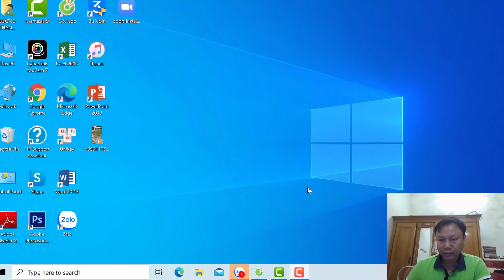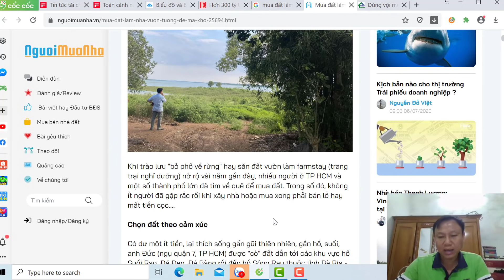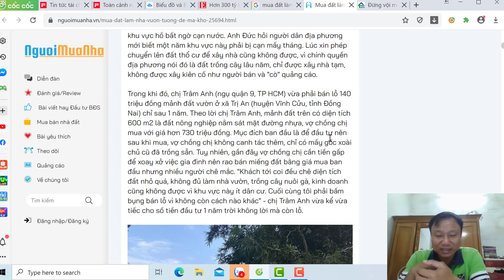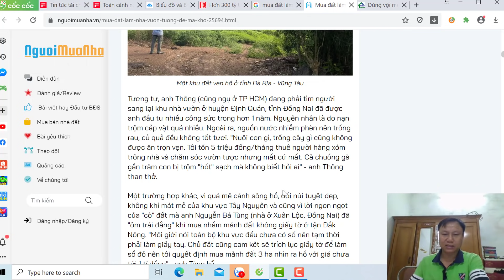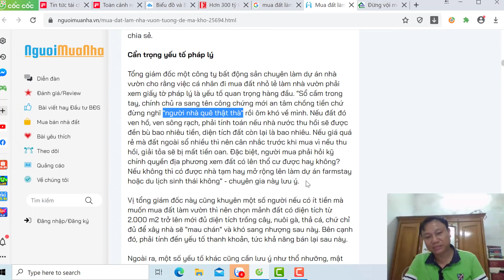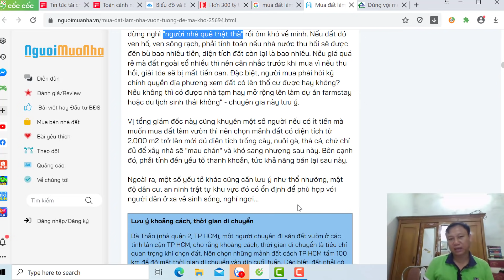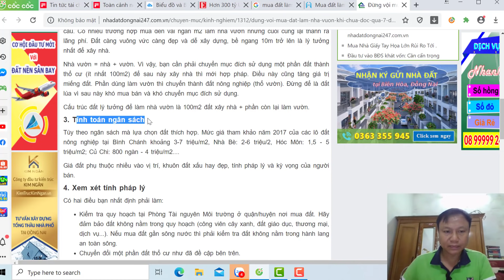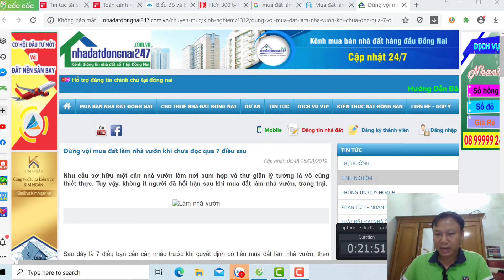Những lưu ý nhằm TRÁNH MẤT TIỀN khi đi mua ĐẤT LÀM NHÀ VƯỜN ở nông thôn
Ngoài vị trí, diện tích, giá tiền thì yếu tố cảnh quan, an ninh trật tự, pháp lý cũng rất quan trọng với những người đi săn đất vườn cần lưu ý để tránh mất tiền